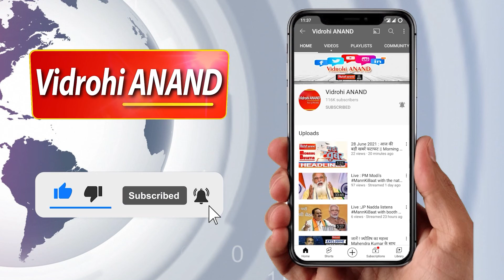योगी सरकार का बेटी बचाव बेटी पढ़ाओ का नारा झूठा : रामानंद सहानी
यूपी विधानसभा चुनाव 2022 की तारीखों के ऐलान के बाद सभी राजनैतिक पार्टियों ने अपनी कमर कस ली है ऐसें में सियासि गलयारे में हलचल मच गयी है दर्जनों नेंता अपनी पार्टियों से इस्तीफा दे रहें तो बहुत से मंत्री दूसरी पार्टी ज्वाइन कर रहे हैं वहीं दूसरी तरफ विकासशील इंसान पार्टी के प्रदेश महासचिव रमानंद सहानी ने भी राजनैतिक दल पर तंज कसना शुरु कर दिया देखिए क्या कुछ कहा प्रदेश महासचिव ने